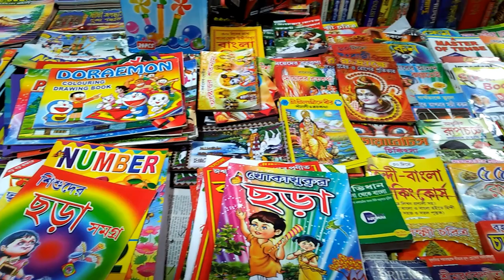MEET MY SUBSCRIBERS || JHARGRAM MELA 2021 || SM Life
In this video you are watching Jhargram Mela 2021... It's held every year near Jhargram Stadium from 23rd January to 31st January...

SM Life ( Jhargram Youtuber)